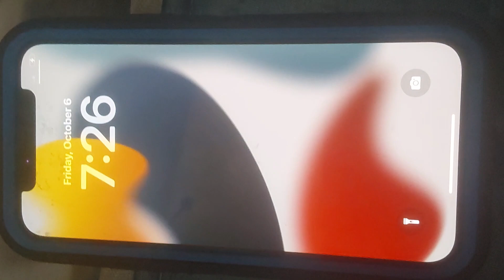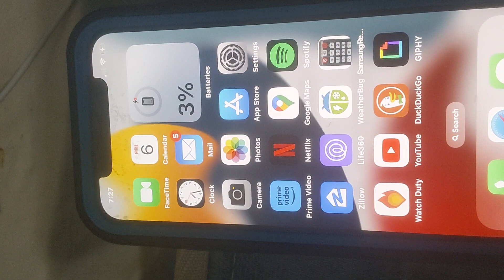This is how I Completely charge up my iPhone 12 to completely dead to come around again.👍👍👍👍👍👍👍👍👍👋👋📲